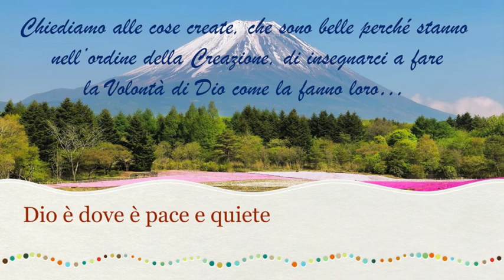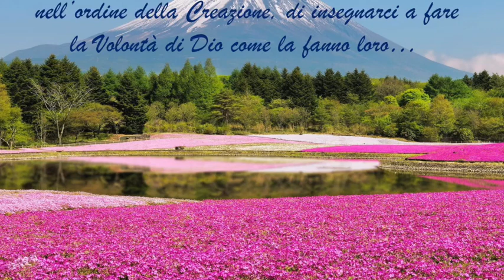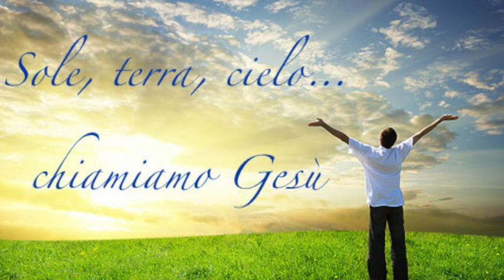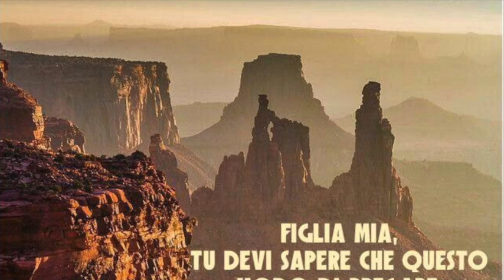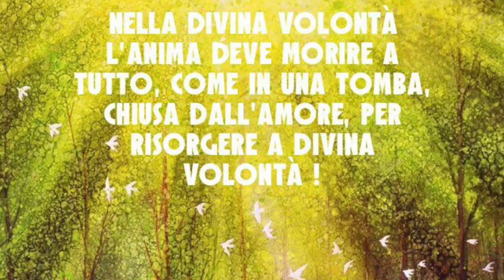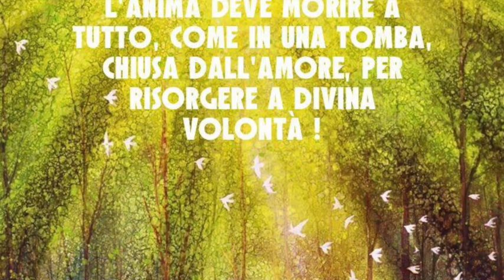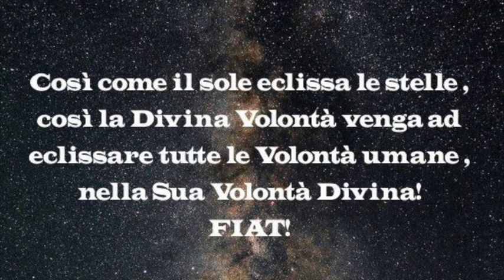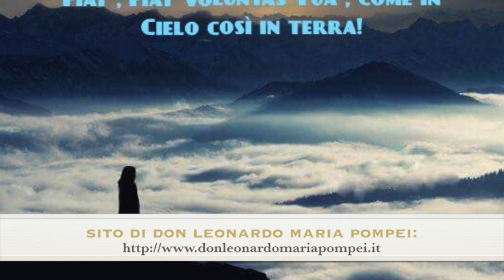Dio è dove è pace e quiete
Gesù le spiega come sopportare pazientemente i momenti di tentazione e perché Dio li permette. Le opere di misericordia per la conversione dei peccatori e il sollievo delle anime purganti. Una profonda vita interiore è custodia della pace e difesa da ogni forma di turbamento. Libro di cielo volume 3, capitoli 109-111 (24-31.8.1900), 6 Marzo 2018